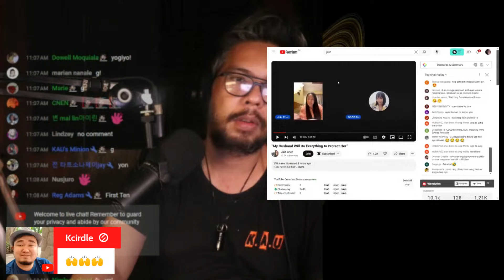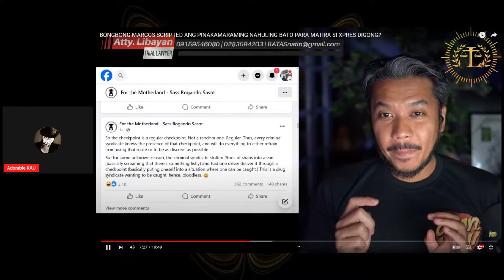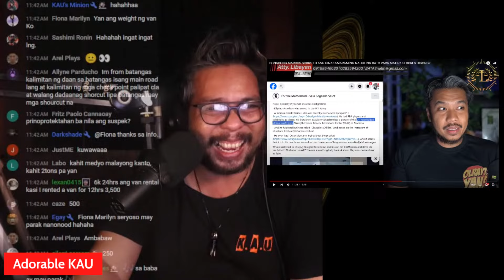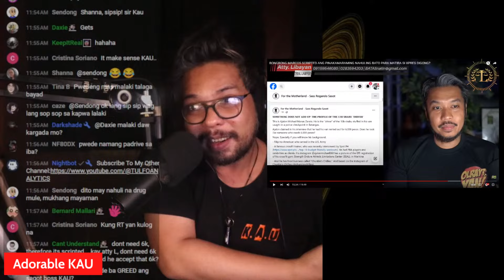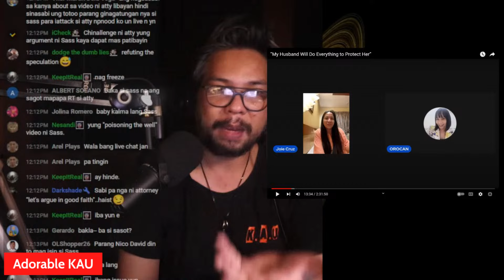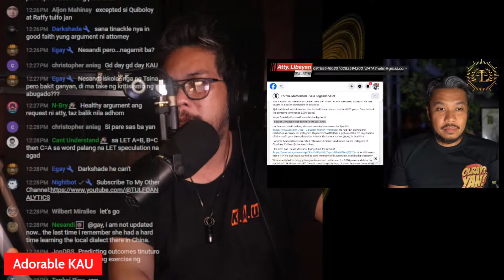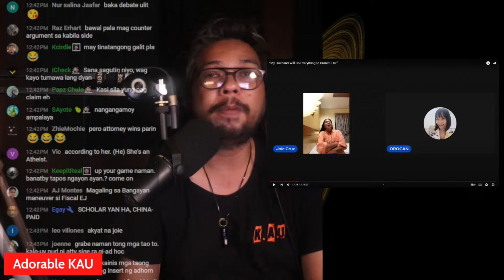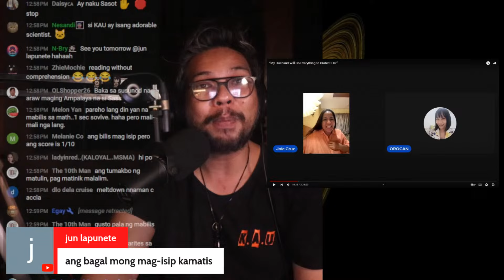SASS ROGANDO SASOT SUMAGOT NA KAY